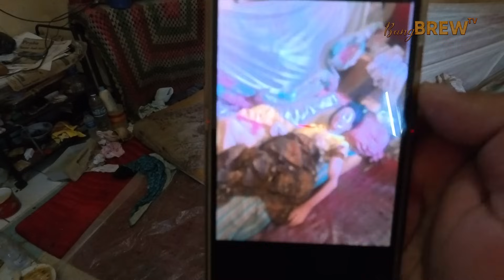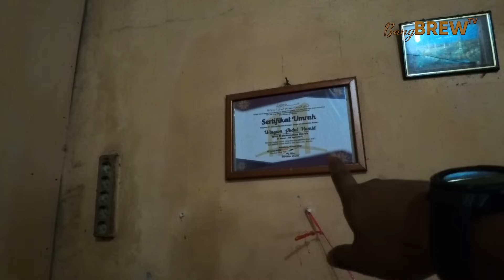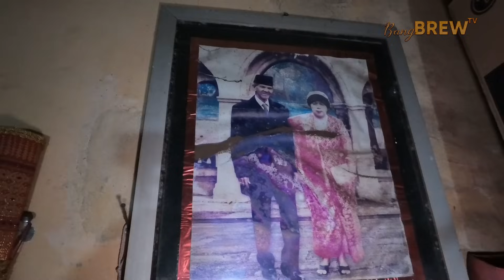KISAH KAKEK WINGSON MIRIP LANSIA MENINGGAL DI BOGOR